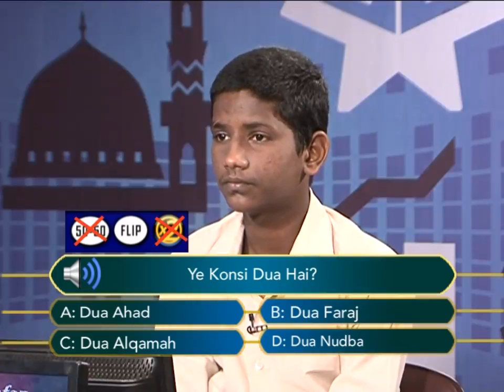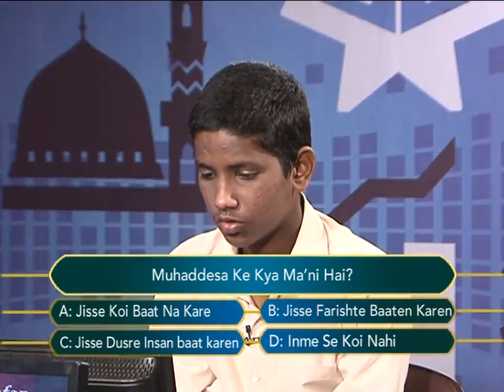Sawalon Ka Safar Episode 95 B